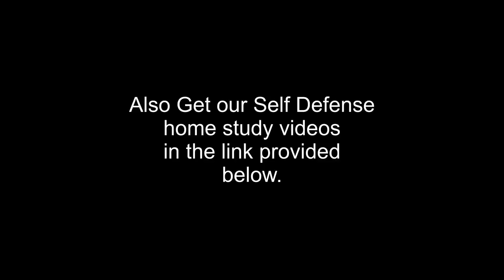Attacked with a Bat, Self Defense tactics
A man Attacks a person with a bat because he thinks they are terrorist, but the man is Latino from Colombia.
Check out the Shinobi Science schools online store's great items. Goto